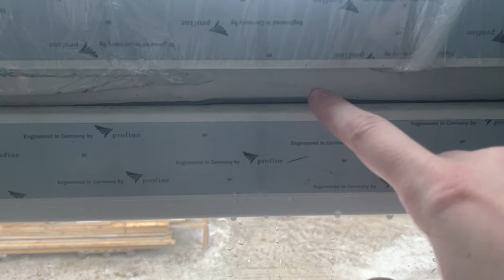9 Tipps für euren Neubau. Unsere Baufails. Vorabnahme bei Viebrockhaus. KW 18 bis KW20/2023 Hausbau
Julia und Daniel bauen ein Haus mit @viebrockhausag. Schaut hier live zu!

Was hätten wir anders machen können?
Was sind unsere größten Fails?
Wo hätten wir lieber doppelt nachfragen sollen?
Was hat uns Geld gespart?

Unsere 9 Tipps für euren Hausbau:
[01:14] Tipp #1: Lieber einmal mehr nach genauen Maßen und Positionen fragen
[01:51] Tipp #2: Dem Estrichleger die Aufbauhöhen der Fußböden mitteilen
[02:11] Tipp #3: In den Boden eingelassene Fußmatte mit dem Fliesenleger besprechen
[03:11] Tipp #4: Hartnäckig bleiben und viel Geduld mitbringen
[04:49] Tipp #5: Keine zusätzlichen Fugen im Fach in der Dusche
[05:41] Tipp #6: Fliesenabschluss mit Schiene statt glasierter Kante (bruchsicher)
[07:03] Tipp #7: Sonderwünsche abseits der Planung mit den Handwerkern direkt absprechen!
[07:17] Tipp #8: Treppenbeleuchtung (wenn möglich) nach der Treppenmontage anbringen
[08:58] Tipp #9: Internet-Leerrohr in den Graben für Versorgungsleitungen legen (lassen)

Und wie immer gilt natürlich auch für diesen Upload: Dies ist ein Bautagebuch-Video von Laien für Laien. Sachkundige und konstruktive Kommentare steigern die Videoqualität (beim nächsten ;).

*unbezahlte Werbung, da Namensnennung*

Bleibt auf Instagram auf dem Laufenden für Endabnahme und alles, was danach kommt:

Für mehr Infos zum Thema Neubau sowie nützliche Tipps für euren eigenen Hausbau schaut auf unserem Blog vorbei: